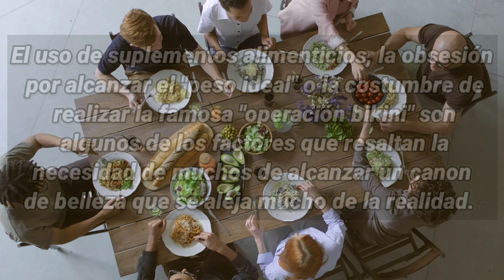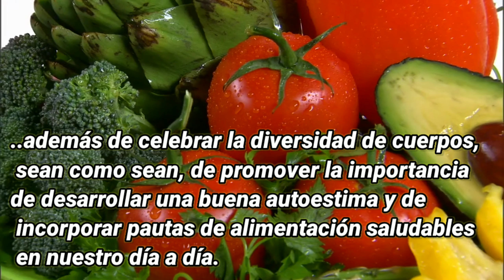Día Internacional Sin Dietas la belleza está en todos los cuerpos》cada 6 de Mayo